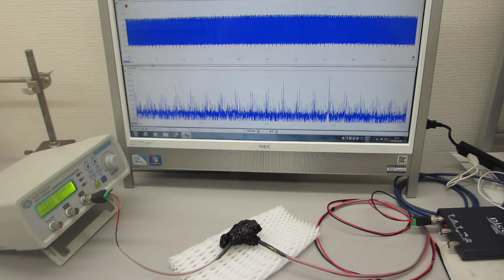オーダーメード超音波プローブの製造技術（特性テスト）